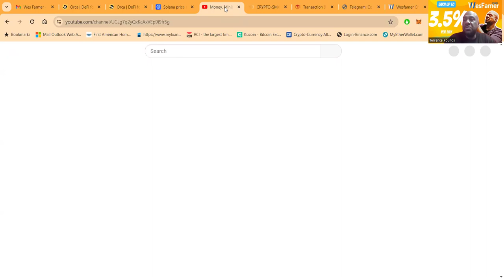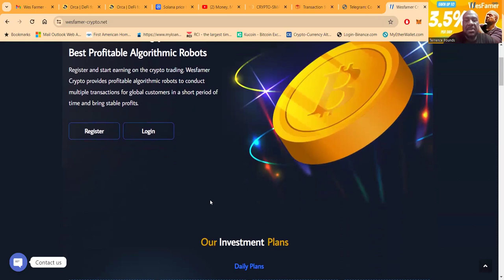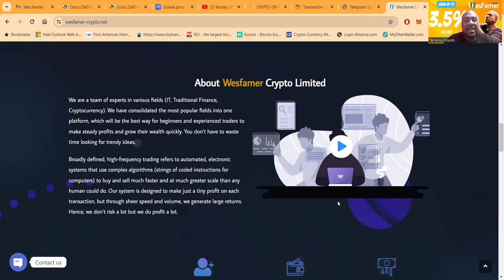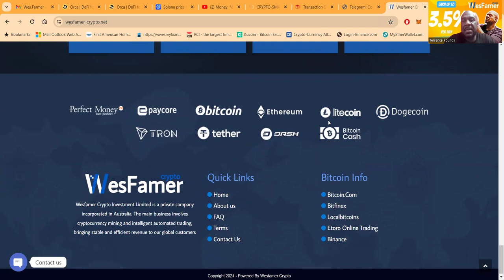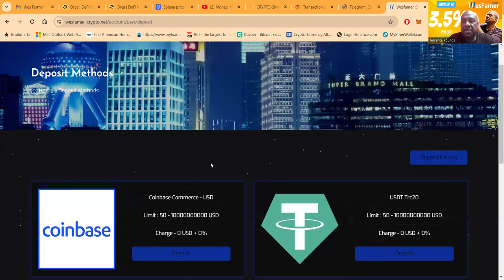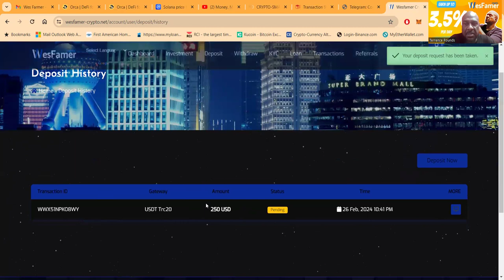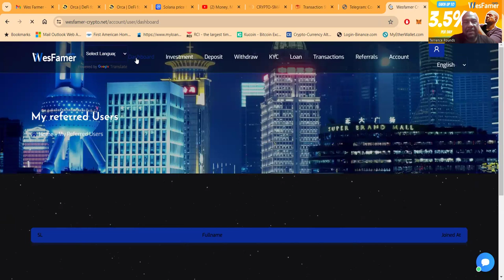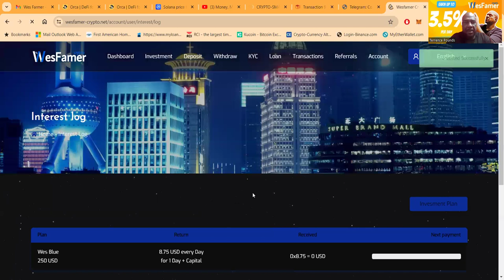🚀 Maximize Your Crypto Earnings with Wesfamer's Algorithmic Robots!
Creating a comprehensive YouTube title, description, relevant and trending hashtags, and tags for Wesfamer Crypto requires a blend of informative, engaging, and SEO-optimized content to ensure maximum visibility and engagement. Here's a suggestion tailored to the details provided:

### YouTube Title:
🚀 Maximize Your Crypto Earnings with Wesfamer's Algorithmic Robots! | Start Today & See Real Profits 💸

### YouTube Description:
Welcome to Wesfamer Crypto, where your financial dreams turn into reality! 🌟 Dive into the world of cryptocurrency with us and explore how our innovative algorithmic robots can amplify your earnings in ways you never imagined. With Wesfamer Crypto, it's not just about investing; it's about transforming your approach to crypto trading and securing profits that truly make a difference. 🚀

**Why Choose Wesfamer Crypto?**
- **Profitable Algorithmic Trading:** Our cutting-edge robots conduct swift transactions, ensuring stable profits by capitalizing on crypto market volatilities.
- **Tailored Investment Plans:** From daily to weekly plans, choose what suits your financial goals best. With minimum deposits starting at just $100, there's a plan for every investor.
- **Guaranteed Profits & Instant Withdrawals:** Enjoy peace of mind with our promise of financial security and the convenience of instant withdrawals. Your trust is our asset.
- **Unmatched Referral Bonuses:** Expand your earning potential by inviting friends. Earn up to 15% in referral bonuses, a testament to our commitment to rewarding our community.
- **Dedicated Support:** Our 24/7 customer support ensures you're never alone. Questions, concerns, or need guidance? We're here for you every step of the way.

**Register & Start Earning:** [Website Link]

**Our Investment Plans:**
- **Wes Blue:** 3.5% in 24 hrs | Min $100 | Max $1000 | 5% Referral Bonus
- **Wes Crystal:** 6% in 20 hrs | Min $1000 | Max $6000 | 6% Referral Bonus

**About Us:**
Wesfamer Crypto Limited is the convergence of expertise across IT, Finance, and Cryptocurrency sectors. We're dedicated to offering a platform that serves as the most effective way for both novices and seasoned traders to see substantial profits and quick wealth growth. Our approach to high-frequency trading involves minimal risk but guarantees significant returns, thanks to our advanced algorithmic trading systems.

1. **Register:** Create your account and become part of our growing community.
2. **Choose a Plan:** Select the investment plan that aligns with your financial goals.
3. **Earn Profits:** Watch your investments grow with our state-of-the-art algorithmic trading robots.

Join us and be part of the financial revolution. With Wesfamer Crypto, your journey to wealth is just a click away. Let's make your crypto investment experience not just profitable but also revolutionary! 🌐✨

### 35 Relevant and Trending Hashtags:
1.
2.
3.
4.
5.
6.
7.
8.
9.
10.
11.
12.
13.
14.
15.
16.
17.
18.
19.
20.
21.
22.
23.
24.
25.
26.
27.
28.
29.
30.
31.
32.
33.
34.
35.

00:00 INTRODUCTION
01:32 OVERVIEW
07:57 WESFAMER
11:32 CLOSING